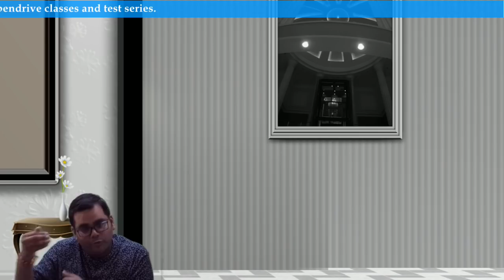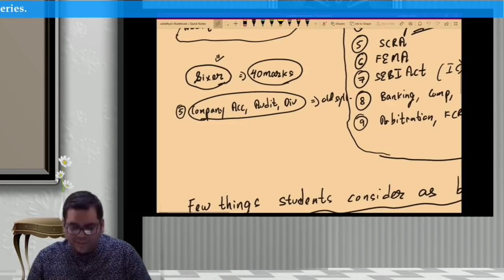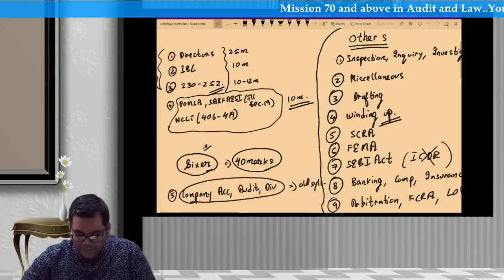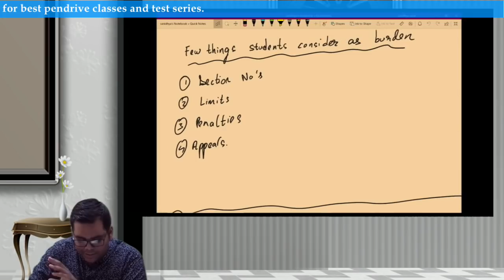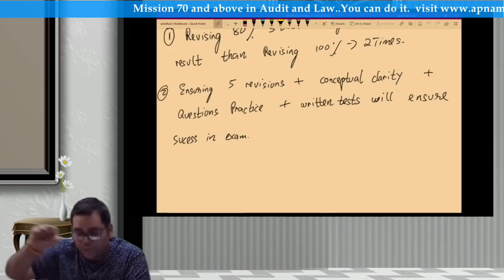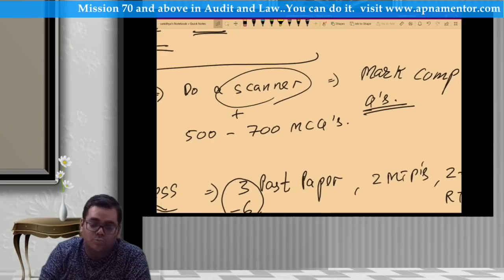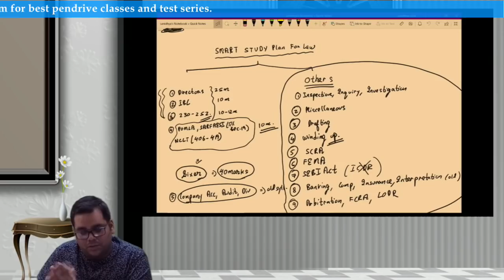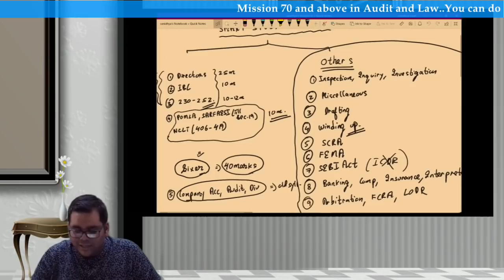Smart Study Plan for Law | CA Final | Sure shot exemption | Based on latest syllabus of ICAI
Please note there is a slight miscommunication regarding NCLT topic. Section 420 onwards it is in syllabus.  Till section 419 it is excluded.

Students not able to access link , wats app at  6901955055 for telegram Link or enquiries.